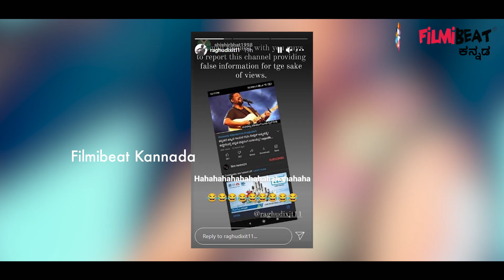ಸುಳ್ಳು ಸುದ್ದಿ ಪ್ರಕಟಿಸಿದ ಚಾನೆಲ್ ವಿರುದ್ಧ ತಿರುಗಿಬಿದ್ದ Raghu Dixit | Filmibeat Kannada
ಗಾಯಕ, ಸಂಗೀತ ನಿರ್ದೇಶಕ ರಘು ದೀಕ್ಷಿತ್ ಕುರಿತು ಯೂಟ್ಯೂಬ್ ಚಾನೆಲ್ ಒಂದರಲ್ಲಿ ಸುಳ್ಳು ಸುದ್ದಿ ಹರಿಬಿಡಲಾಗಿದ್ದು. ಸುಳ್ಳು ಸುದ್ದಿ ಪ್ರಕಟಿಸಿರುವ ಯೂಟ್ಯೂಬ್ ಚಾನೆಲ್‌ ಮೇಲೆ ಗರಂ ಆಗಿದ್ದಾರೆ ರಘು ದೀಕ್ಷಿತ್.
A YouTube channel published fake news about music director Raghu Dixit